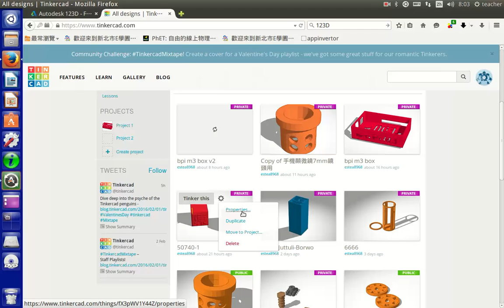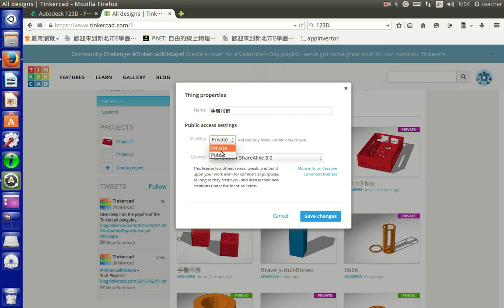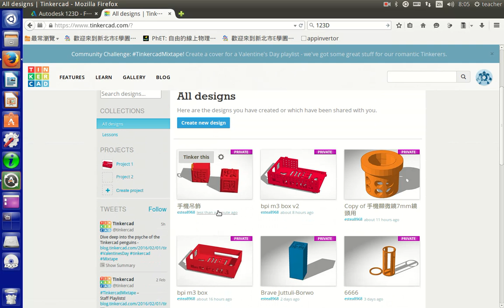a13專案設定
專案設定